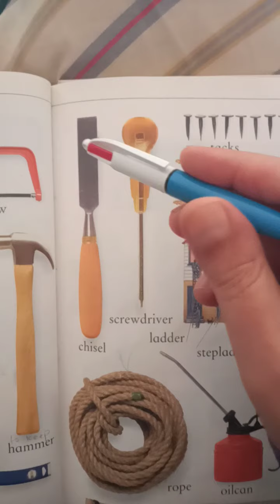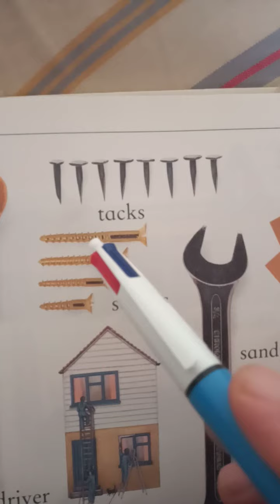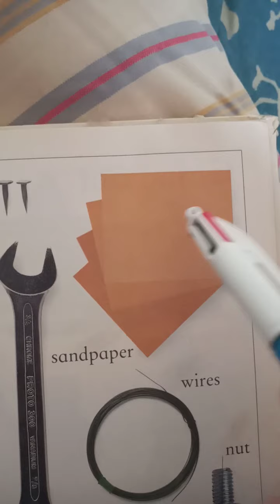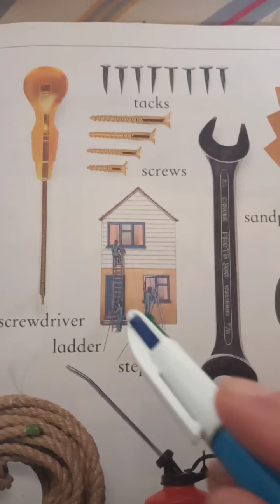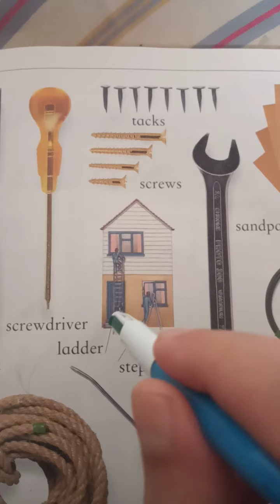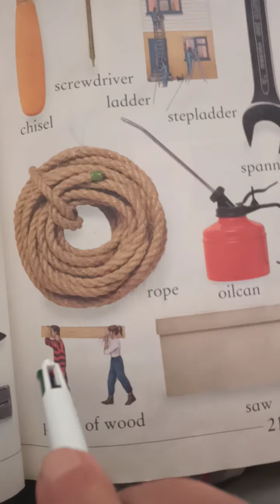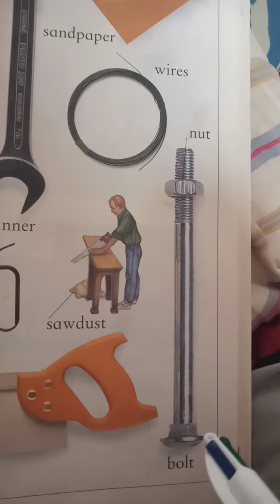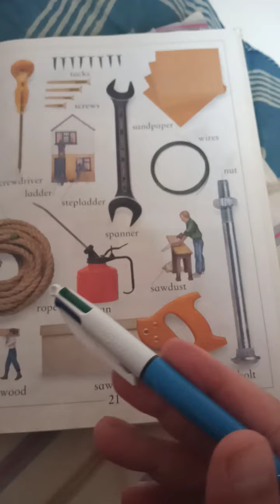ساناهیکرنا انگلیزیێ How To Memorise The English Words.